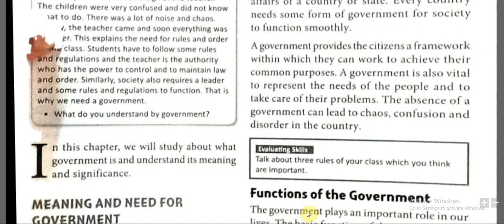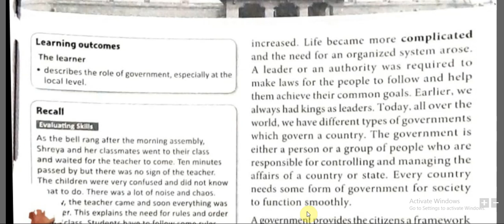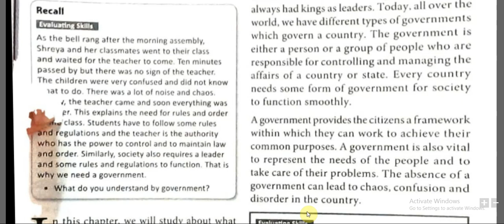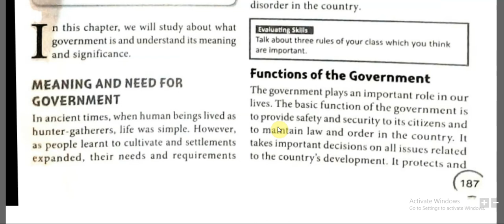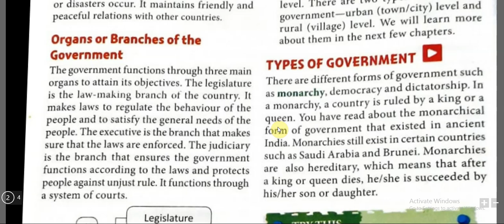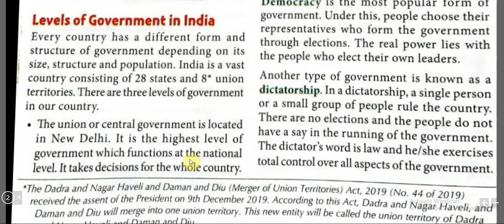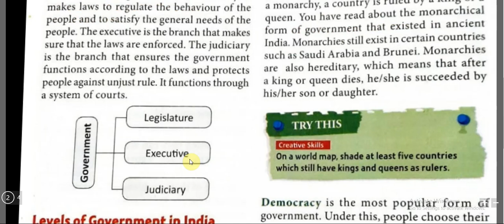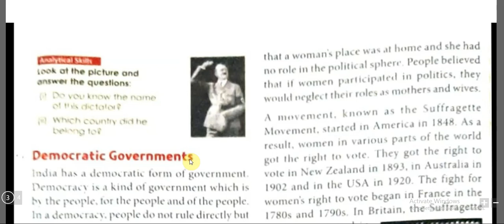WHAT IS GOVERNMENT, PART 1,CLASS VI CBSE AND ICSE,, CIVICS,SOCIAL SCIENCE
Meaning
Need of government
Types
Dictatorship
Monarchy
Democracy
Organs of government
Legislature
Executive
Judiciary
Union government
State government
The above topics are well v cleared in this video
The rest chapter will be explained in the upcoming video